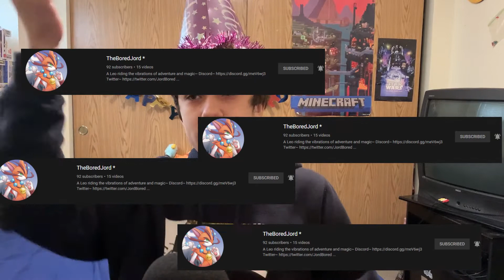I HIT 111 SUBSCRIBERS (so i rambled for 10 minutes as celebration)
Here's to hopefully getting 10 subscribers by the end of the year!